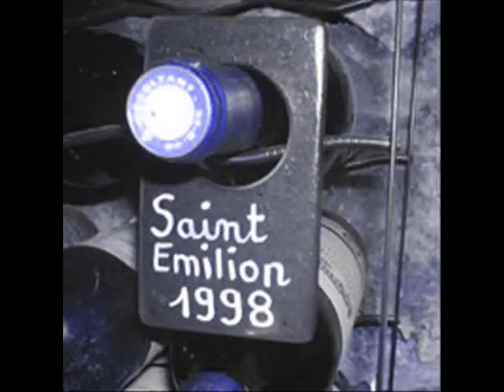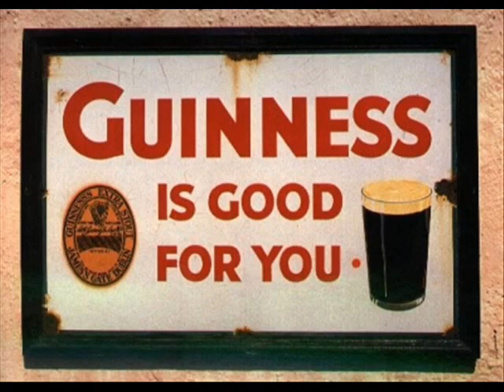Rouge Kit Hash - A boire! (2006)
Rouge Kit Hash - A boire!  - 2006 (Punk à Boire - Montpellier/Séte)
Vidéo trouvée sur un disque dur...